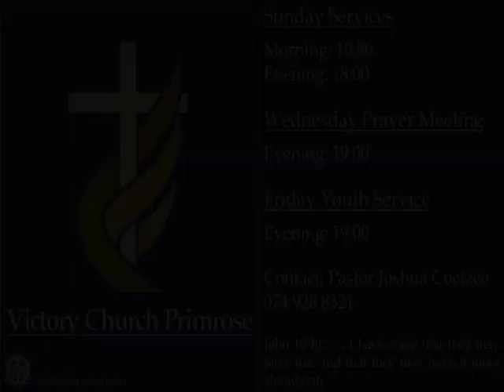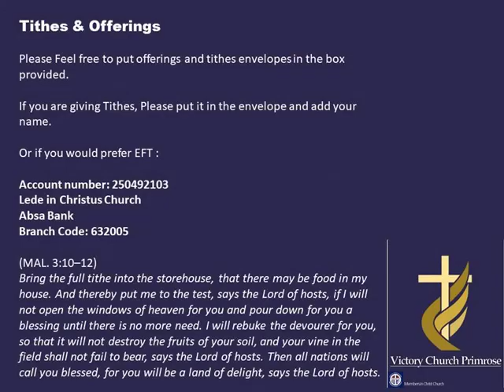"When Jesus appears on the scene"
Sunday Morning 29 January 2023
Victory Church Primrose Members in Christ